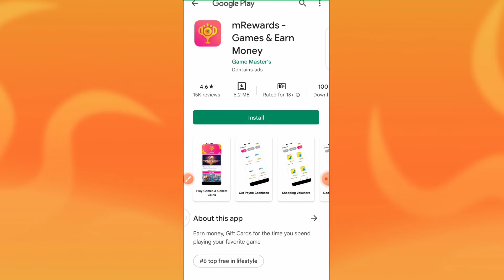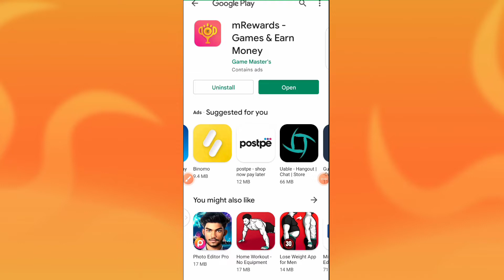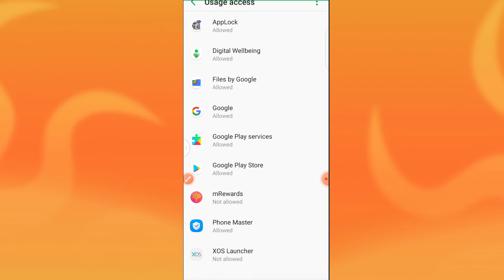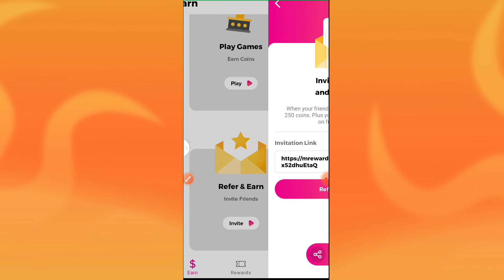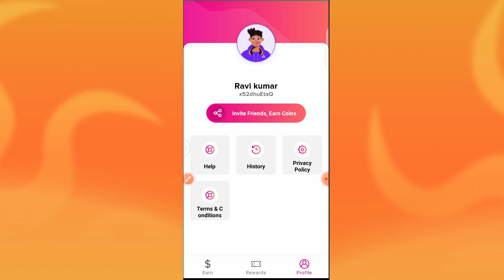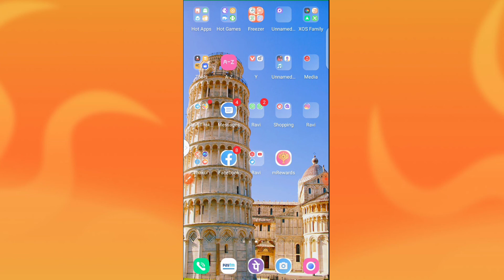Best Earning app//Daily Earn 500 easily//How to earn money online//For Students all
Mrewards app
mrewards app free application
mrewards free loot
Mrewards free Loot Offer
free Paytm cash Loot
Free Cash Loot Offer
Free paytm cash earning app
Free me paisa kaise kmaye
Free me online earning kaise krte h
Free Earning app
Today free earning application
Today Lounch free Paytm Loot Offer
Free me paisa kaise kmaye online
online earning app free
Free online earning app
Free ka earning application lounch
free me paisa kmane wala app
Free Loot application 2022
Mrewards free earning app 2022
mrewards without investment earning app 2022
Mrewards refer and earn money online free
mrewards refer and earn app 2022
Free Paytm cash Loot 2022
2022 Loot application lounch
Free ka app Lounch
without investment earning app online
without investment app 2022
Free me paisa kaise kmaye Paytm wallet me
without investment earning kaise kre Paytm me
Paytm wallet me paisa kaise kmaye without investment
Without investment paisa kaise kmaye Paytm wallet me
Free paytm wallet earning app
Free me paisa kaise kmate h online free
mobile se paisa kamane ka app Lounch 2022
Earning app lounch 2022
Free Earning app 2022 Paytm
Paytm cash Loot app free